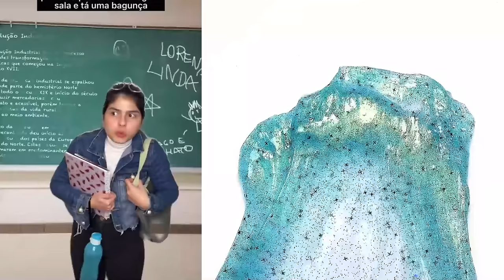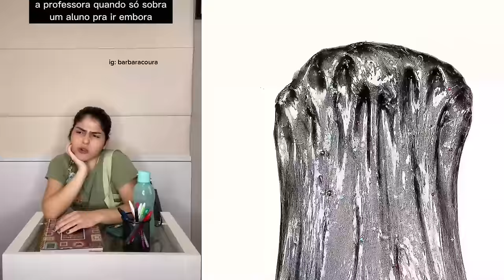Compilação de Slime de 1 hora da Barbara Coura 💝 Narração de Histórias Com Slime Hilárias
@duda maryah @lkzinhu @Barbara Coura @byebrunofagudes